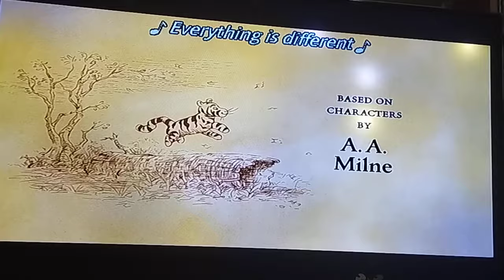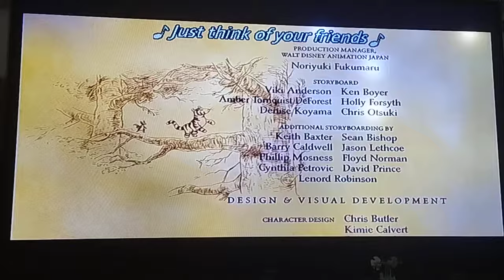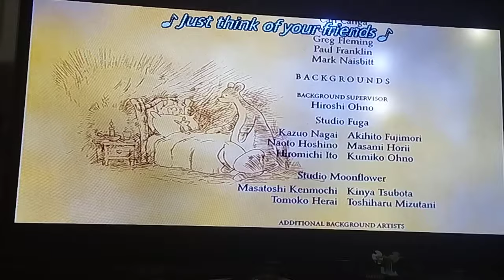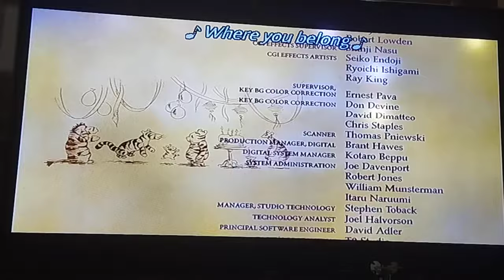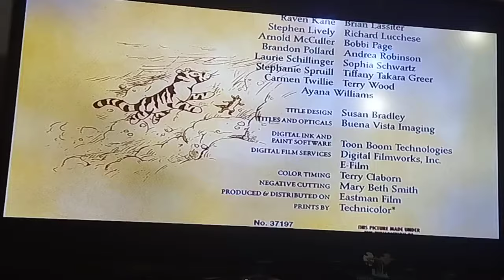review closing to the tigger movie 2000 DVD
end credits
main menu